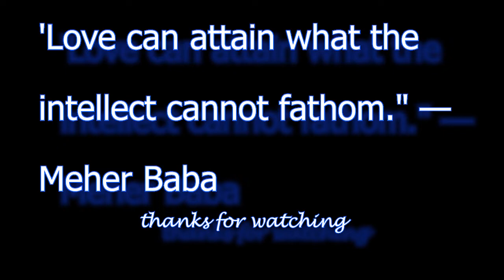Dance with Levitation Wand to Slowthai - Thoughts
Dance with Levitation Wand (aka: light wand, edm wand, levi wand) to the song Thoughts by Slowthai.

beacons.ai/mookaite